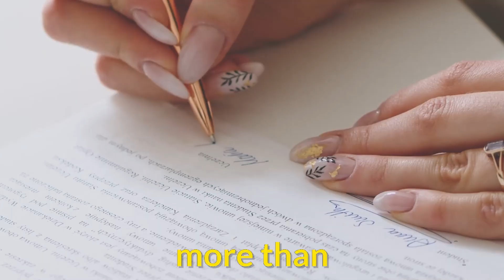Ensuring Quality at Scale: Building a Strong Brand with Chad Wise | S02E12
Join us in this insightful episode of The Hospitality Edge podcast as we sit down with Chad Wise, Founder of HostWise.co, who shares his journey from a successful career in private equity consulting to building a standout short-term rental management company.

Chad reveals how focusing on consistent quality and strong brand identity has been crucial to his company's rapid growth and success. He delves into the challenges and strategies involved in scaling a property management business while maintaining exceptional guest experiences. Whether you're an aspiring entrepreneur or a seasoned property manager, Chad's insights will offer valuable guidance on fostering a brand that clients trust and loyalty.

What You'll Learn:
- How to maintain consistent quality across multiple properties while scaling.
- Strategies for building a strong and recognizable brand identity in short-term rentals.
- The importance of operational excellence in differentiating your business.
- Key insights on transitioning from a corporate career to entrepreneurship.
- Tips for effective decision-making and strategic growth in property management.

CHAPTERS:

00:00 - Who is Chad Wise, and what will this episode cover?
05:00 - How did Chad transition from private equity consulting to founding HostWise.co?
12:00 - Why is maintaining high operational standards crucial for HostWise?
20:00 - What strategies does Chad use to create a recognizable and trusted brand?
29:00 - What challenges did HostWise face in scaling, and what solutions were effective?
38:00 - How does Chad approach strategic decisions for growth and success?
46:00 - How does Chad effectively manage teams and operations to ensure quality?
55:00 - What is Chad's vision for HostWise, and what advice does he have for entrepreneurs?
01:02:00 - What are the key takeaways from Chad's entrepreneurial journey?